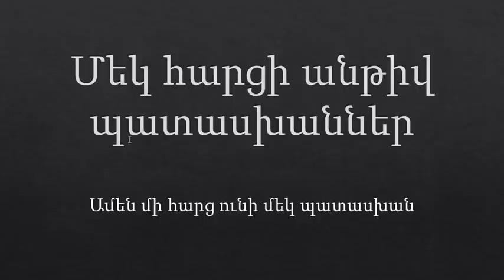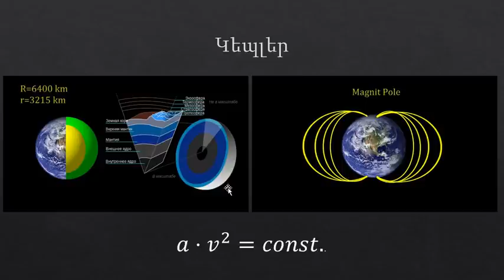Մեկ հարցի անթիվ պատասխաններ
Անասունը ինչի՞ց է սատկում: Գտնել պարասխանները և կատարել